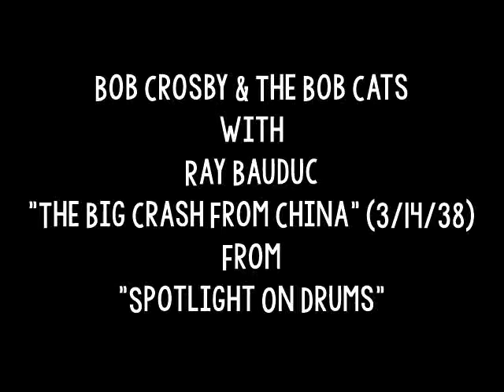Bob Crosby & The Bob Cats with Ray Bauduc 3/14/1938 "The Big Crash From China" "Spotlight On Drums"